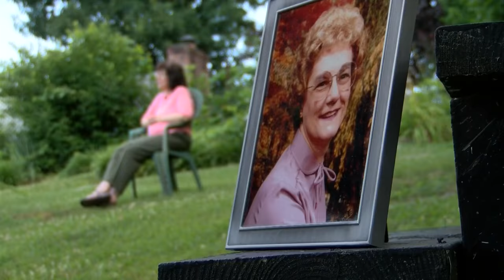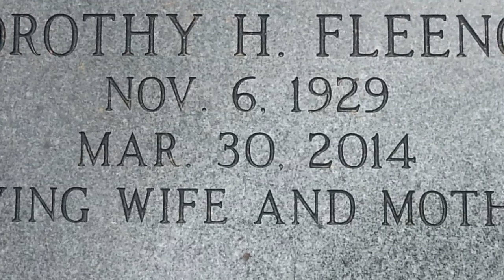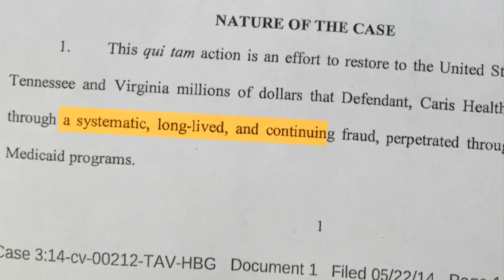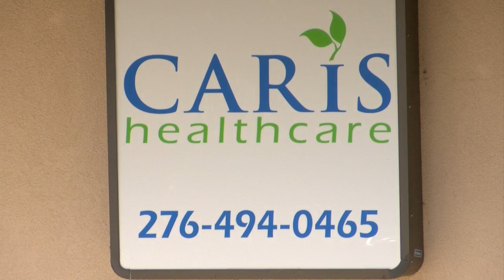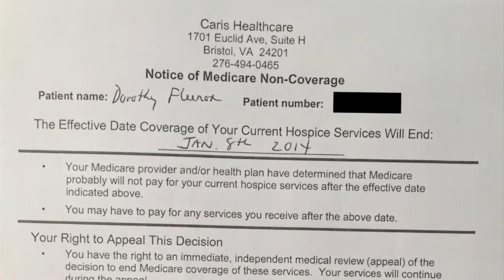Whistleblower suit accuses Caris Healthcare of fraud linked to hospice care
BRISTOL, VA (WJHL) - In a federal whistleblower lawsuit filed on behalf of a former nurse, the United States is accusing an area hospice company of using its patients to take millions of dollars from the government.

According to a 2014 federal complaint, unsealed last month, Caris Healthcare is accused of a "systematic, long-lived, and continuing fraud, perpetuated through the Medicare and Medicaid programs." The complaint accuses the company of admitting and recertifying patients who weren't eligible for